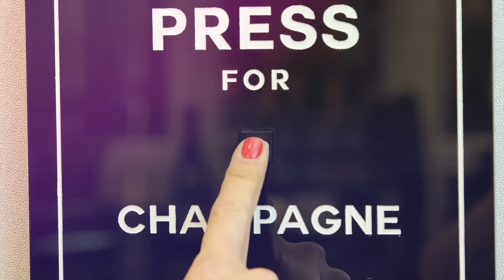IT'S MY BIRTHDAY | Heather Dubrow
Yes, sadly it'd the end of my birthday month! But what better way to spend it than with my babies!

Thank you all for the birthday wishes!! Xx Heather

Song: "Super Psyched for your Birthday"